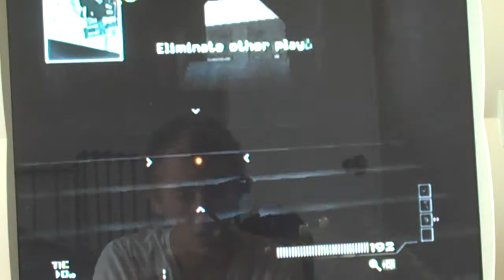MW3 Wii Secret Spots Dome